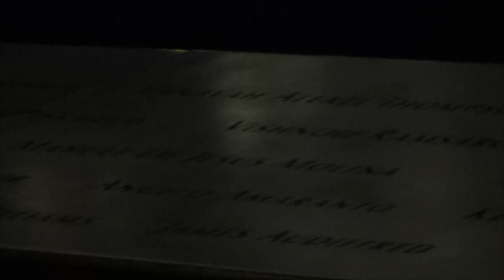20 Years Later... 9/11/01...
I sincerely apologize for the shakiness of the camera in this video, or for stuttering in my choice of words in this video. Being that this was my first time ever at the 9/11 Memorial in New York City, it was truly a chilling moment...

May God continue to bless the victims and families involved. And may God continue to bless the United States of America.